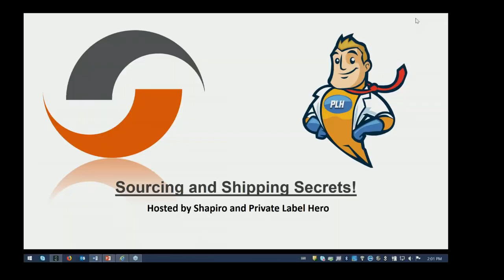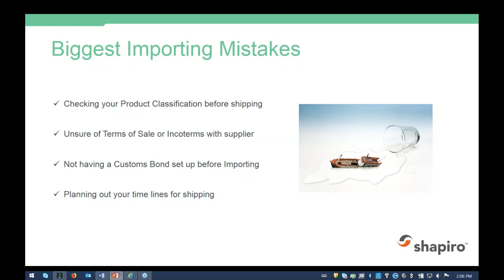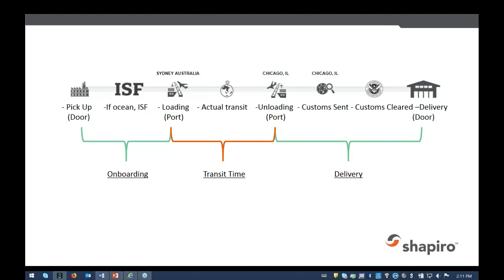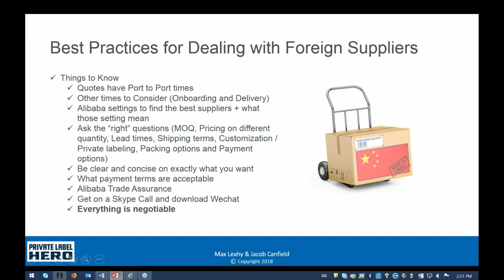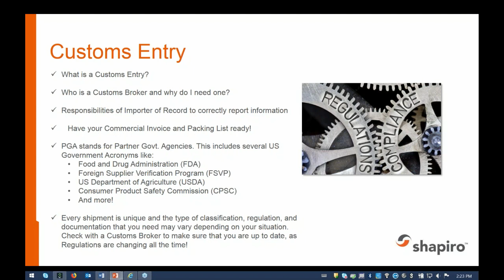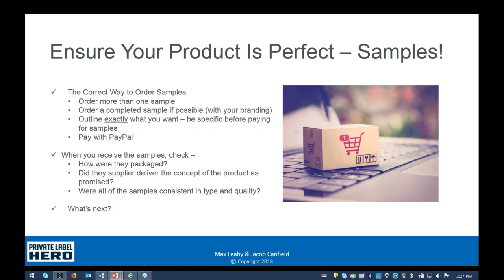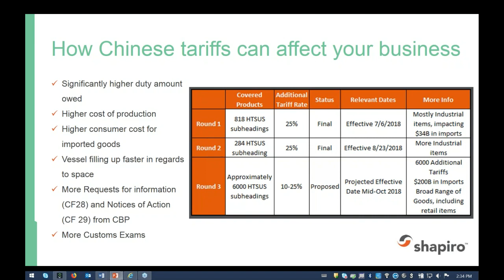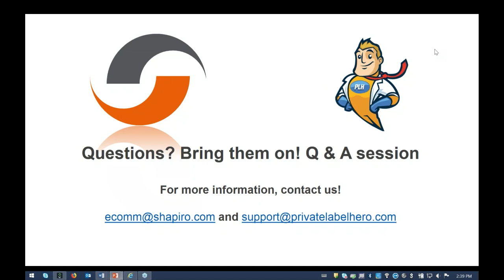Sourcing & Shipping Secrets Webinar Replay (Shapiro & Private Label Hero)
Avoid costly mistakes with guidance from Shapiro Freight Forwarding and The Private Label Hero Team.  Together we guide you through sourcing a product, how to avoid common mistakes, and give you a few marketing secrets along the way!

Create your own best selling brand today!